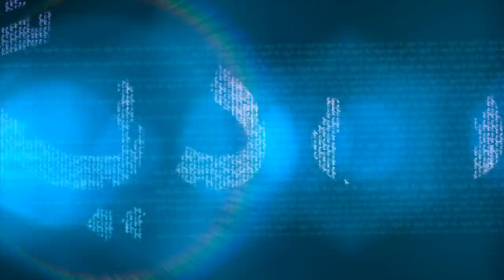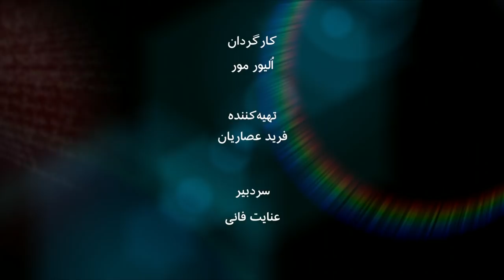نوروز مزارشریف با صالح‌محمد خلیق، رئیس اداره اطلاعات و فرهنگ ولایت بلخ افغانستان - به عبارت دیگر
چرا مراسم نوروز شهرمزار شریف که در قدیم به گفته پژوهشگران میله گل سرخ هم خوانده می‌شده، در آرامگاهی موسوم به امام اول شیعیان برگزار می‌شود و چرا در این مراسم رنگ و بوی اسلامی غالب است و آن کمتر شباهتی به نوروز ایران و تاجیکستان و دیگر کشورهای برگزارکننده دارد؟ نوروز مزارشریف با صالح‌محمد خلیق، رئیس اداره اطلاعات و فرهنگ ولایت بلخ افغانستان و و نویسنده کتاب جشن‌های آریایی در این برنامه به عبارت دیگر